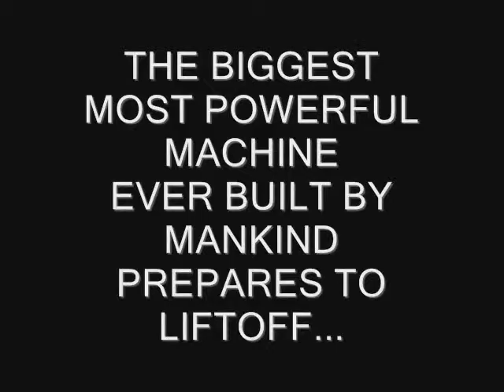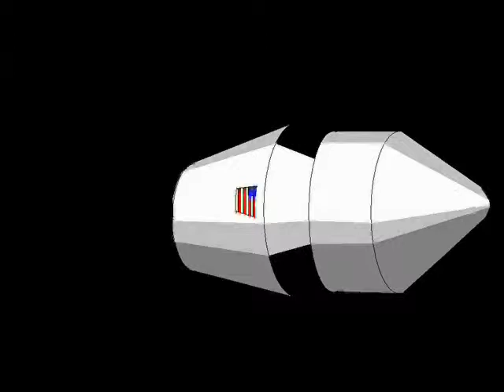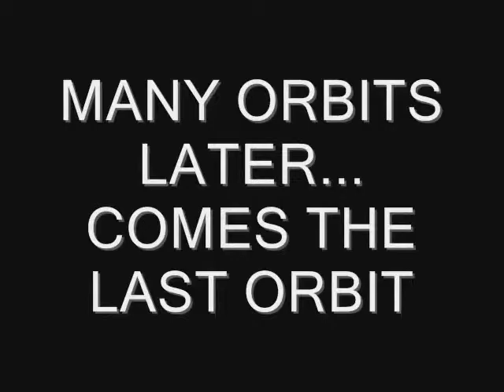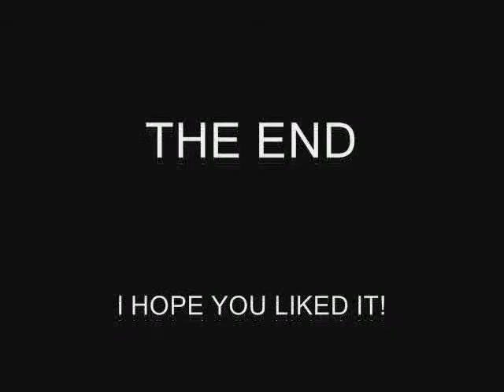Flight of the Saturn V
Animation done with MS Paint and MS Movie Maker